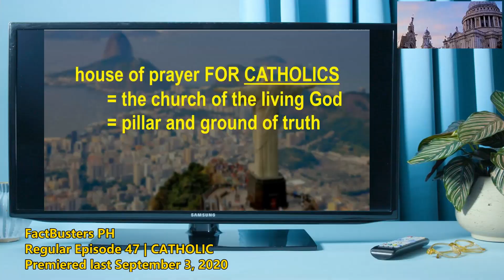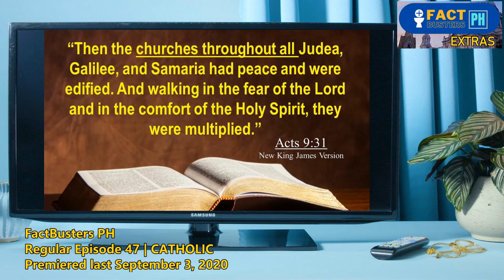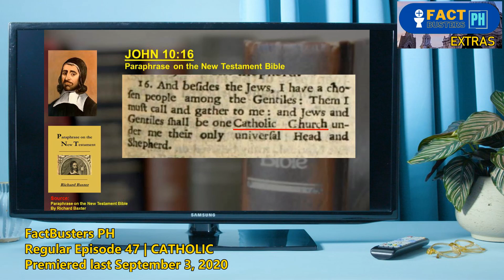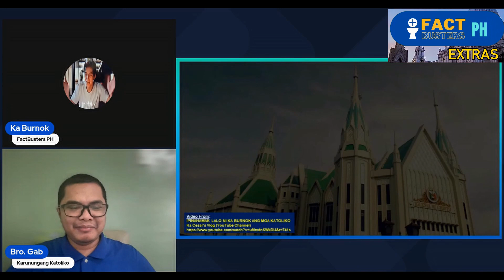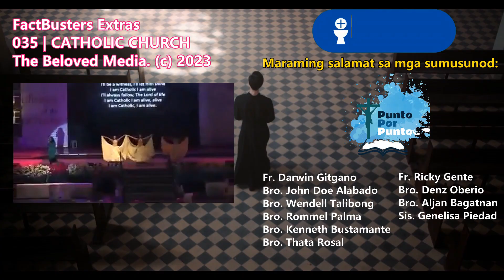Cesar Seneta, nag-iba ang mukha ng nabasa ni Ka Burnok ang IGLESIA KATOLIKA sa Biblia! [EXTRAS]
FactBusters Extras

Sa video na ito, panoorin ang pag-iba ng mukha ni Cesar Seneta noong nabasa na ni Ka Burnok ang IGLESIA KATOLIKA sa Biblia. Panoorin sa bagong video ng FactBusters Extras!